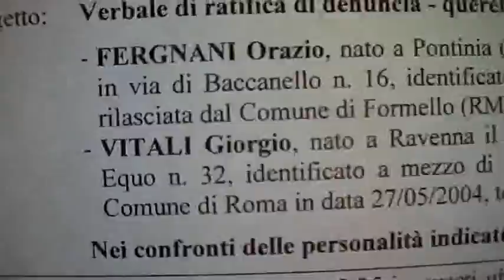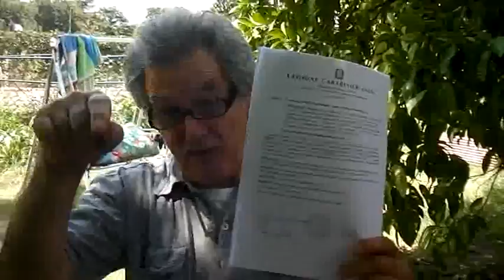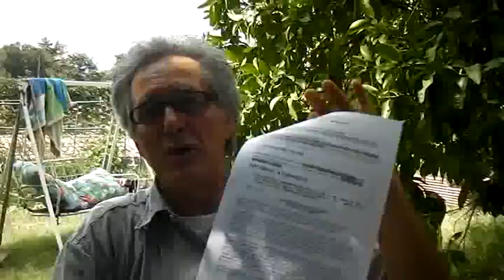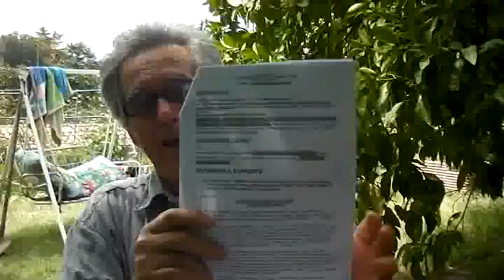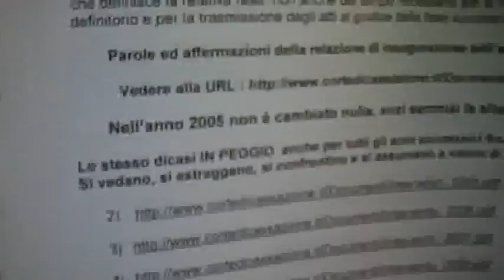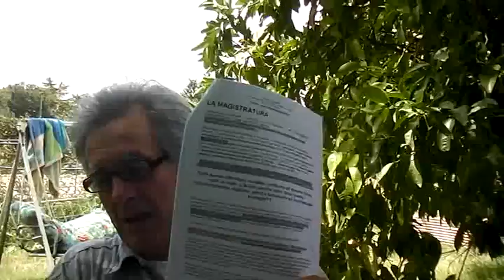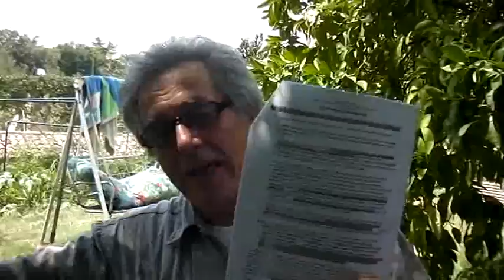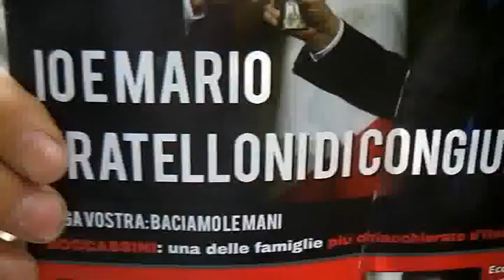QUERELA/DENUNCIA CONTRO LA MAGISTRATURADEL 09 AGOSTO 2013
QUERELA/DENUNCIA CONTRO LA MAGISTRATURA E TUTTO IL SISTEMA GIUDIZIARIO NELLA SUA INTEREZZA. DEMISTIFICAZIONE DI UNA PERVERSIONE E DEGENERAZIONE DI UNA DELLE FUNZIONI ESSENZIALI CHE LO STATO INDISCRIMINATAMENTE DOVREBBE GARANTIRE A TUTTI I CITTADINI .